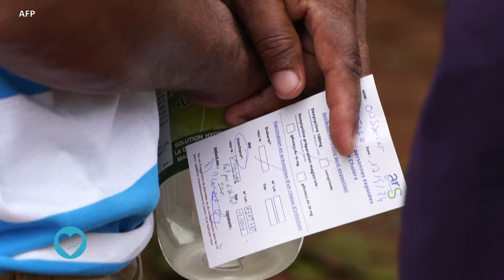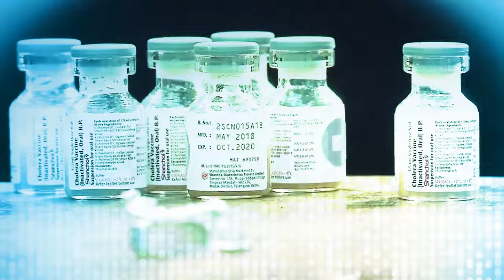Carnet de Santé : la qualité de l'air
L’impact de la qualité de l'air sur notre santé :
-des écoliers kenyans s'attaquent à la qualité de l'air
-Lisa Frost Ramsay, spécialiste en qualité de l'air, discute des impacts de la pollution sur la santé
Une technique innovante de transplantation fait avancer la greffe d'organe